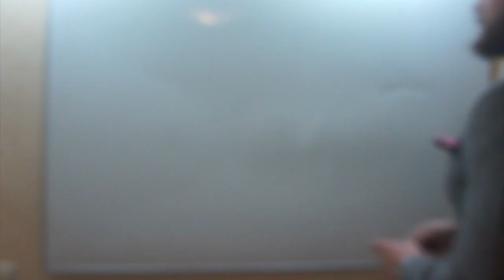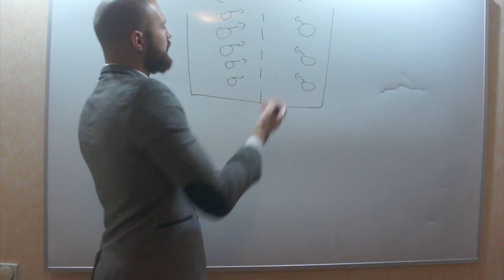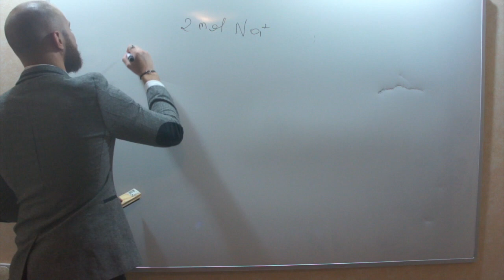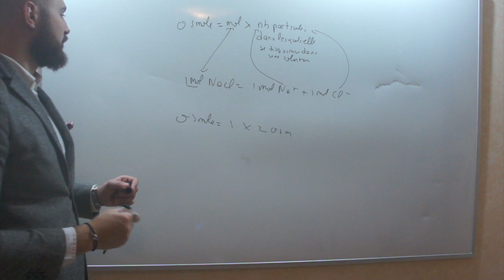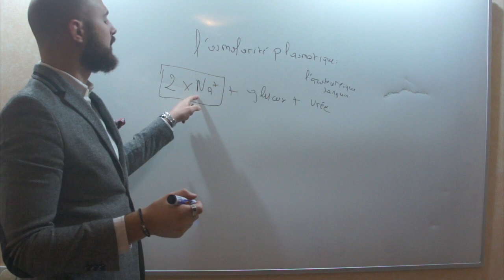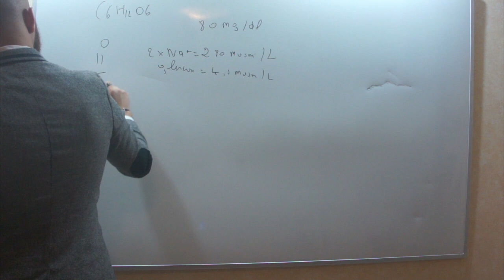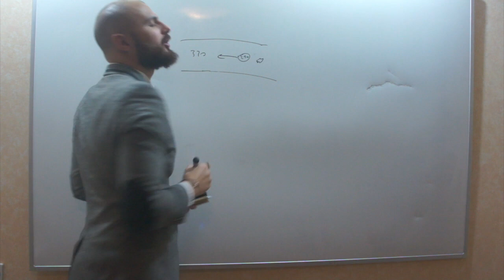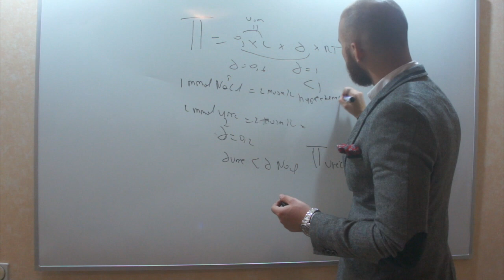osmose, tonicité et osmolarité plasmatique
Premièrement la formule rapide pour calculer l'osmolarité plasmatique est la suivante :
2*Na+ + glucose/18 + urée/2.8
C'est un moyen plus rapide que moi j'ai démontré dans la vidéo tout simplement,ensuite à un moment je parle de calcium mais c'est bien le potassium et l'hyperkaliémie, voilà voilou sinon la vidéo d'aujourd'hui est un condensé des 4 dernières video que j'ai fais en anglais, je vais parlé un peu de tout ce qui est en rapport avec les moles, l'osmolarité , l'équivalent etc
J'espère que sa vous sera utile.
merci pour la musique du début.